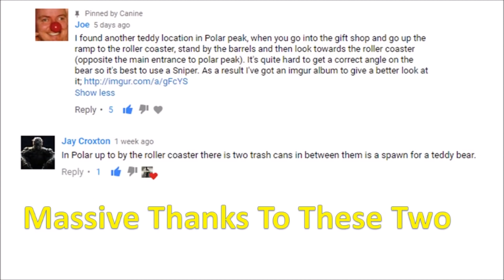ALL 60 TEDDY BEAR LOCATIONS, ZOMBIES IN SPACELAND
Hey guys we have done it we found 60 locations I believe that there is no more now hopefully. Sorry about the audio problem hope you enjoy the music. :)